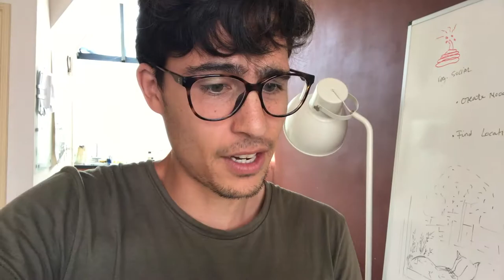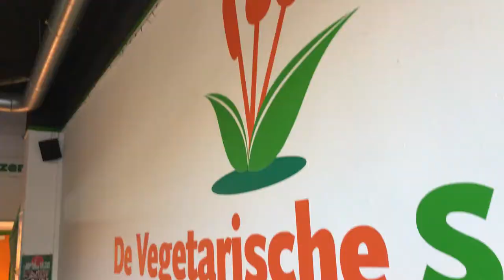BECOMING A PROFESSIONAL VLOGGER?